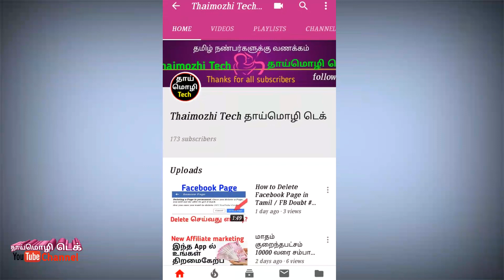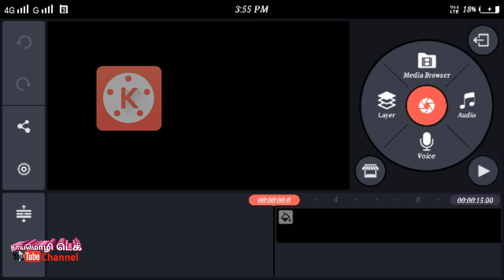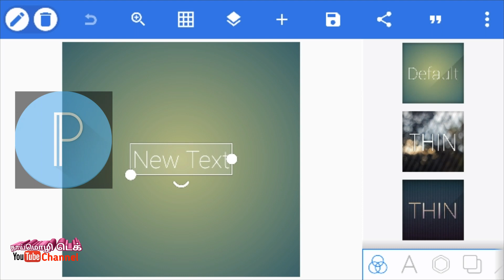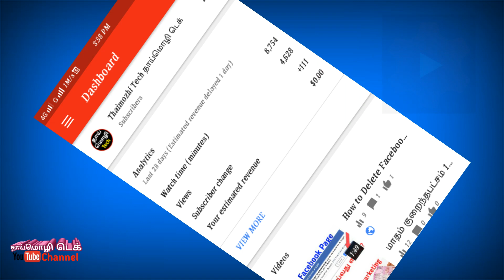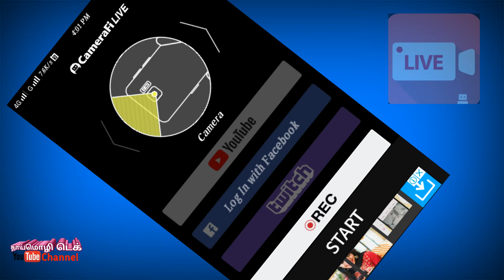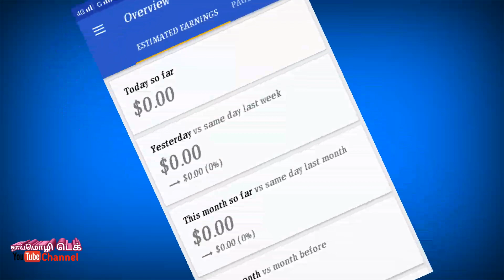Top 10 YouTube Channel Maintain Apps On Android mobile / Tamil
top 10 app for Youtuber's